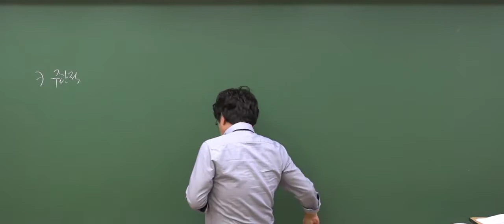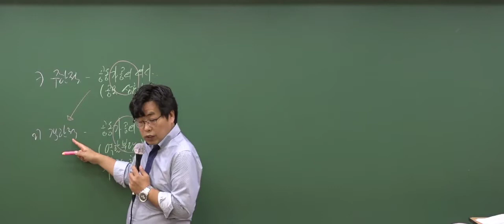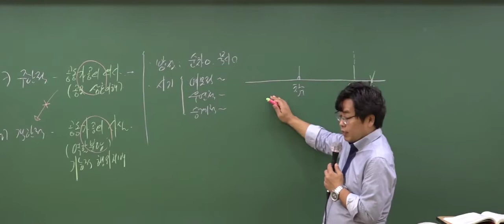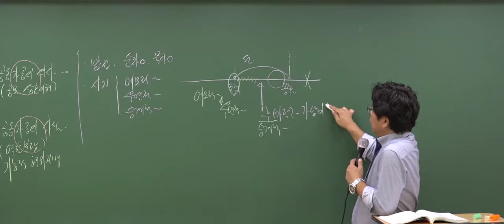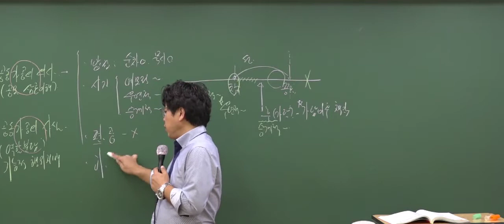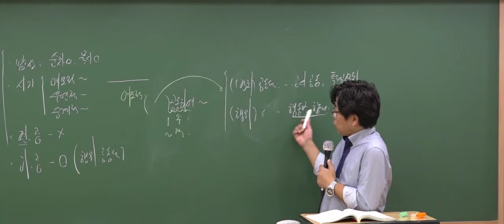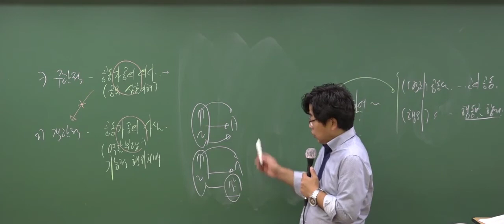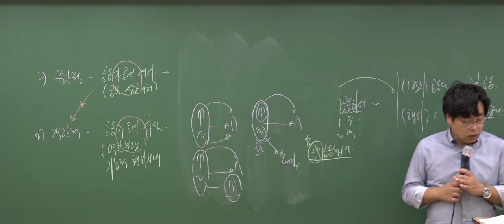공동정범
[19년] S-CLASS ECI 이영민 형법 시험대비정리(7월)